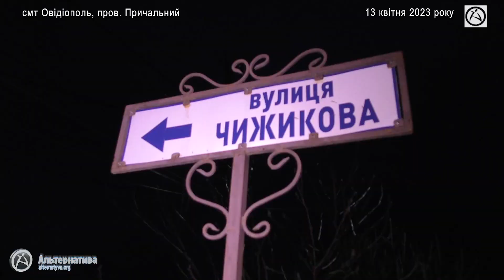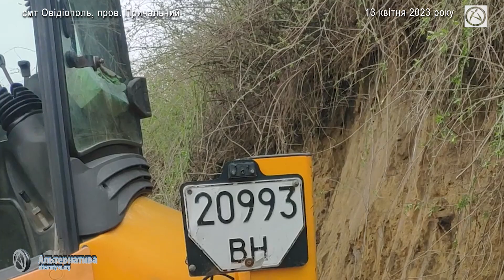ЩО ЗА «КОЛЯ» «РІЖЕ» КРУЧІ В ОВІДІОПОЛІ?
13 квітня 2023 року в смт Овідіополь по пров. Причальний якийсь невідомий «Коля» пригнав техніку, яка глину з кручі почала скидати на берег лиману з метою розширення проїзду.
Ніяких дозвільних документів водій трактора JCB д.н.з. 20993ВН мешканцям вул. Стуса (Чижикова), будинки яких розміщені нагорі кручі, не надав. Після телефонного дзвінку до Овідіопольської селищної ради та до поліції, тракторист поїхав з місця робіт.
Написана заява до поліції в ході розгляду якої буде встановлено законність та безпечність будівельних робіт.
Роман Варшанідзе
АЛЬТЕРНАТИВА.ОРГ